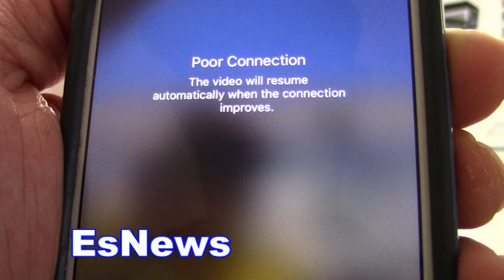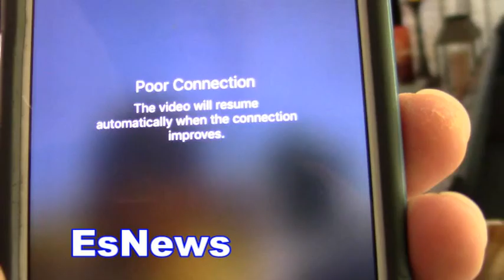UFC Superstar Tony Ferguson Reveals Who He May Face Next! EsNews Boxing